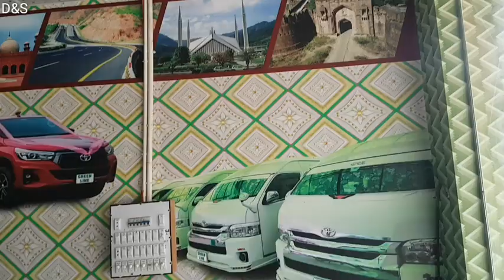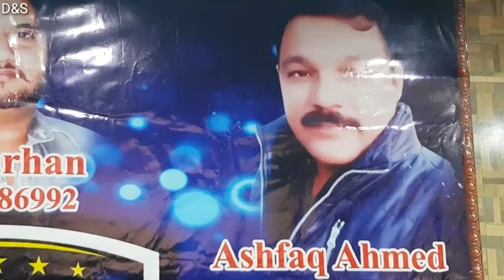Green Line Tours Jhelum||Kacheri Road Jhelum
Ashfaq Ahmad
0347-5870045